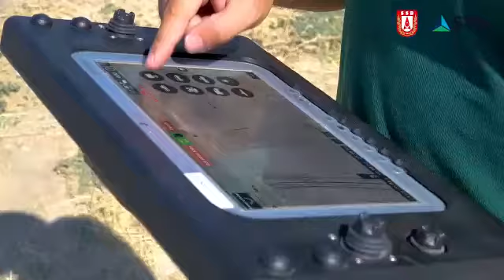Drone askeri amaçlı kullanma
Yoketme. Savaş kazanma.